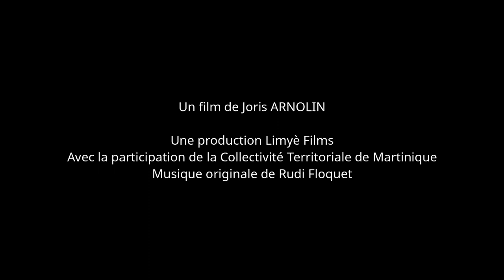Jénès Débwouya - Jeunes débrouillard.e.s Teaser 2K19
Qu'est-ce qu'être "Jeune" et "Antillais.e" à l'aube du IIIème millénaire ?